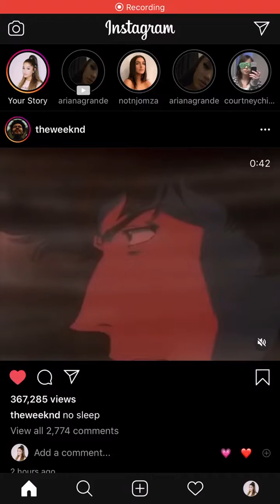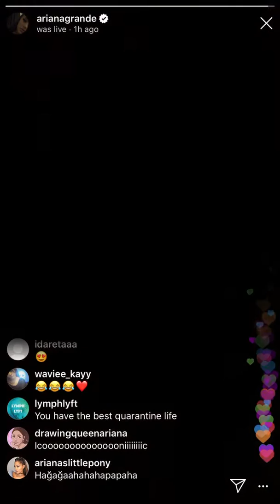Ariana Grande’s Instagram live 3/23/20 - Aaron sleepy singing